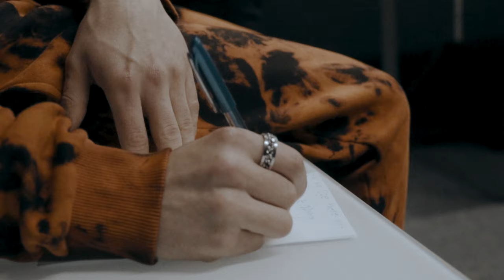AudioActive opens new studio and cafe in Worthing!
Since opening our doors we've opened a coffee shop, hosted gigs and events, and been the home to our weekly free music sessions in Worthing for young people. It was a long time coming but it's safe to say we're super proud of what we've achieved so far and look forward to what the future holds for the venue.